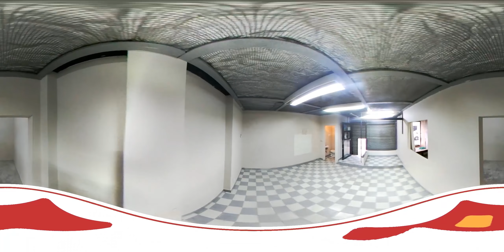Video360 - Dueño alquila - Local de 35 mtrs2 en Sarandí, GBA, Buenos Aires, Argentina